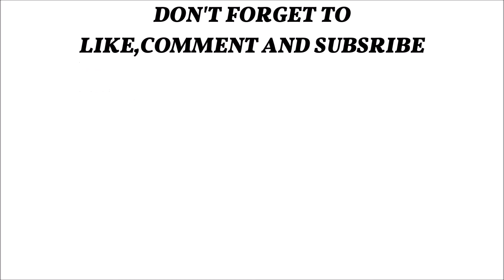MENYUSUN PUZZLE KUCING 60PCS | MAINAN EDUKATIF ANAK JIGSAW PUZZLE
Mainan Edukatif Untuk anak-anak
Menyusun Puzzle Kucing 60 pcs

- MK -